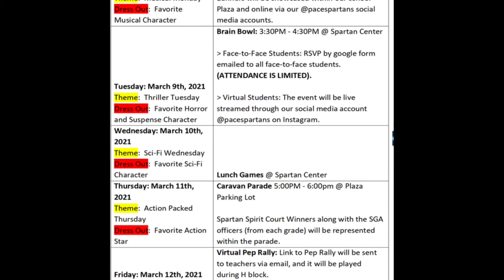Pace PBS - March 3, 2021